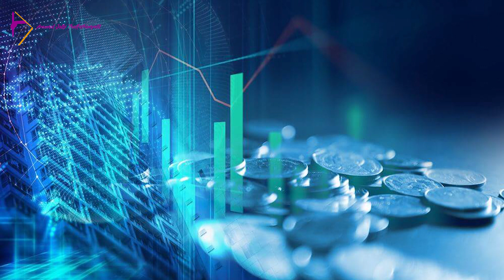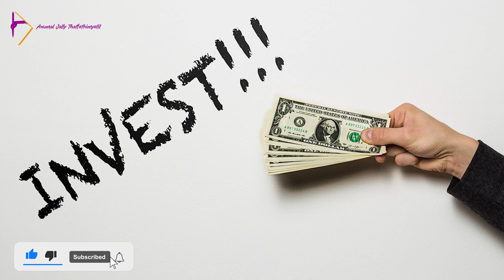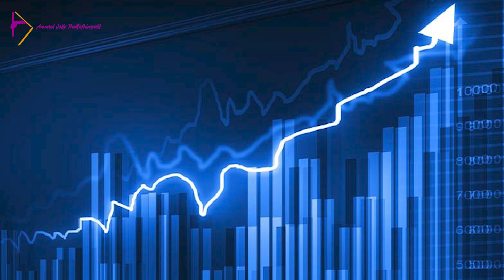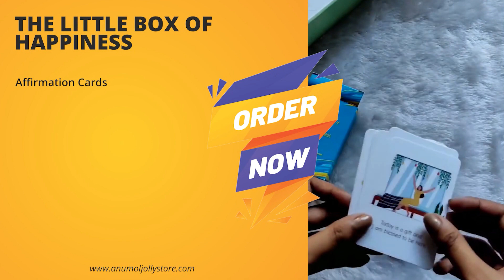നിങ്ങൾ ചിട്ടി എടുത്തിട്ടുണ്ടോ ? എങ്കിൽ ഈ കാര്യങ്ങൾ ഒന്ന് ശ്രദ്ധിച്ചോളു! Tips on taking chitty ! Save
If you liked the video, " നിങ്ങൾ ചിട്ടി എടുത്തിട്ടുണ്ടോ ? എങ്കിൽ ഈ കാര്യങ്ങൾ ഒന്ന് ശ്രദ്ധിച്ചോളു! Tips on taking chitty !
If you found the video, " നിങ്ങൾ ചിട്ടി എടുത്തിട്ടുണ്ടോ ? എങ്കിൽ ഈ കാര്യങ്ങൾ ഒന്ന് ശ്രദ്ധിച്ചോളു! Tips on taking chitty ! Save" helpful please do share.
If you want to see more of the " നിങ്ങൾ ചിട്ടി എടുത്തിട്ടുണ്ടോ ? എങ്കിൽ ഈ കാര്യങ്ങൾ ഒന്ന് ശ്രദ്ധിച്ചോളു! Tips on taking chitty ! Save" videos, please do comment .

✨️ എന്നോട് ഏതെങ്കിലും ഒരു video topic suggest ചെയ്യാൻ ഉണ്ടോ.?

❤️ Hi, I am Anumol Jolly Thottathimyalil, I create videos on Lifestyle and Personal Growth.
I will help you live a happy, peaceful, and stress-free life..! I Help people achieve their goals.
I am An Entrepreneur, Planner, Youtuber, Motivator, Blogger, and a Finance Coach.
I'm from Kerala ( Muvattupuzha ) now pursuing my Master's in England ( Sheffield ).

What are the things to remember while taking chitty?
In this video, i will explain the following points
Tips to remember while taking chitty
Saving chitty amount wisely
Repayment in chitty

✨️ Fill this form to get a personal finance consultation with me (through zoom meeting)

✨️ എന്നോട് എന്തെങ്കിലും personally share ചെയ്യാനുണ്ടോ.? Fill this form

നിങ്ങൾക്ക് എന്തെങ്കിലും പ്രശ്‍നം ഉണ്ടെങ്കിൽ ഞാനത് വീഡിയോ ആയി ചെയ്യണമെങ്കിൽ നിങ്ങളുടെ problem ഈ linkil കേറി പറഞ്ഞാൽ മതി ട്ടോ

Be happy ✌️ നമുക്ക് set ആക്കാന്നെ.!